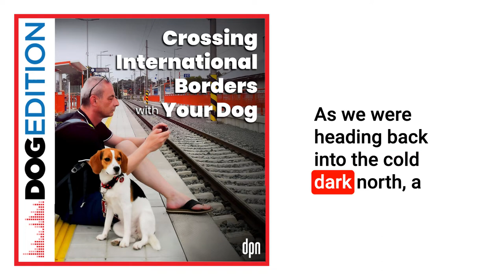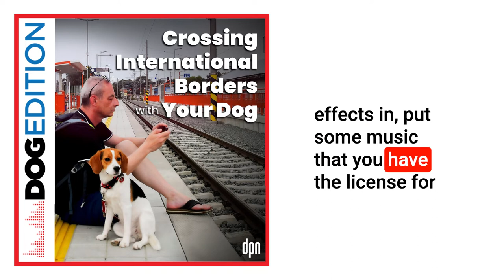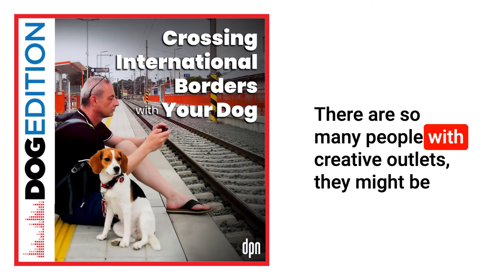Crossing International Borders with Your Dog | Dog Edition #54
Adventures are always better when you bring your dog. Just make sure you have the right paperwork!

On today’s show, we travel through the heart of Europe, crossing borders and winning hearts. This extraordinary narrative podcast segment is the first winner of our 101 Dog Stories Contest. Crossing international borders with your dog has always been complicated. But after Brexit, travel between the United Kingdom and the European Union became much more difficult. We explore some of those changes, including the difference between pet passports and animal health certificates.
Our hosts also share their experiences crossing borders with dogs. James Jacobson tells how he helped changed rabies quarantine laws in Hawaii for his dog Maui, and Clare Mansel shares her dream of taking the Queen Mary 2 to London with her dog Maple on board.

101 Dog Stories Contest
At Dog Podcast Network, we are searching for 101 dog tales to share with our listeners. Enter our 101 Dog Stories contest by submitting an audio package for a chance to win $100 and a grand prize of $5,000! The contest is open to anyone around the world! We are looking for news, in-depth reports, and interviews about anything dog-related.